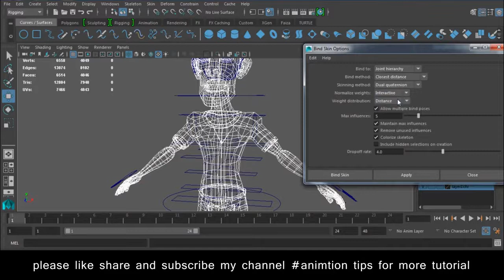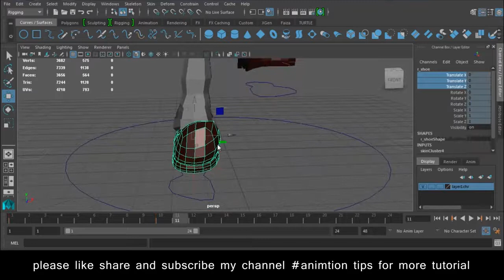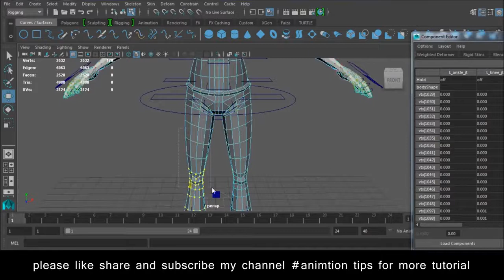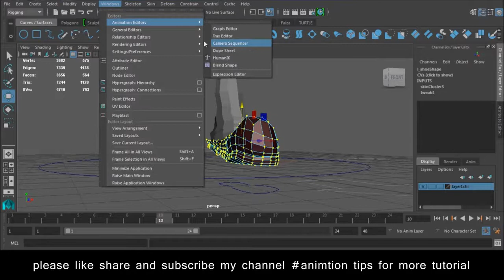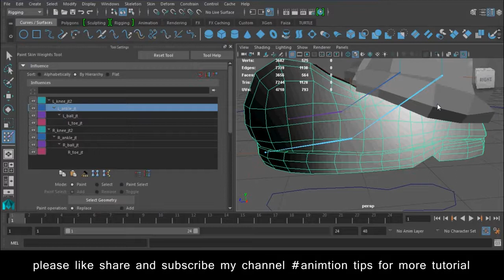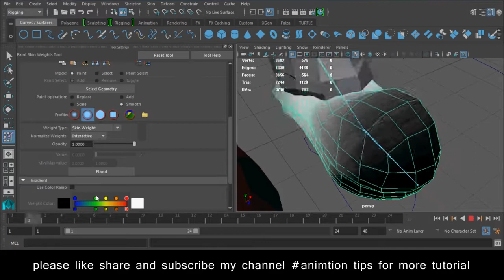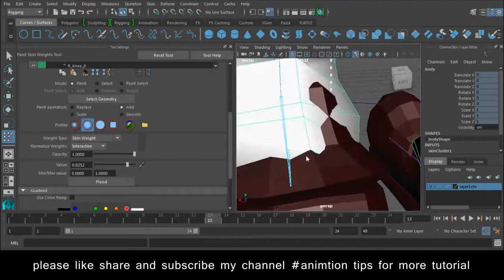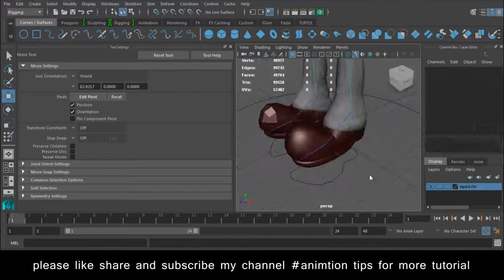Maya Rigging Tutorial for beginners How to Rigg in Maya Lesson 17